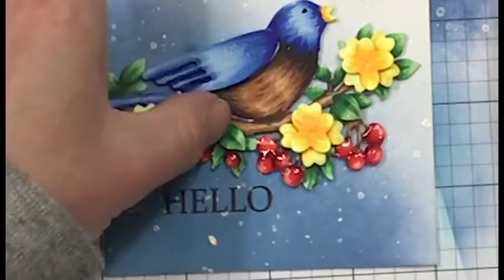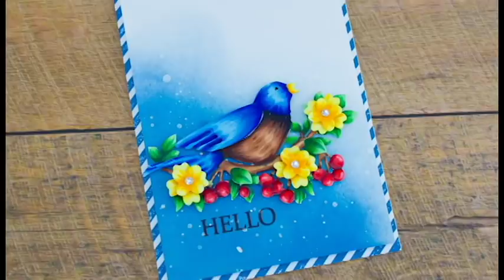Spellbinders Cynde Whitlow Bird On Cherry Branch Copic Coloring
Hey folks! In today's video I'm showing you how I make a card using the Spellbinders Shapeabilities Bird On Cherry Branch Etched Dies Flower Garden by Sharyn Sowell and Copic Coloring. Enjoy!

——— MY SOCIAL ———

——— TODAY'S POST ———

• Elegant & Sophisticated feat Altenew Printed Rose for StampNation 2018 Birthday Card Stash

• Shaped Card w: Hero Arts My Monthly Hero December 2017 - YouTube

——— SUPPLIES ———

• Shapeabilities Bird on Cherry Branch Etched Dies Flower Garden by Sharyn...

• Shapeabilities Botanical Dragonfly Etched Dies Flower Garden by Sharyn...

• Card Creator Floral Panel Card Etched Dies Flower Garden by Sharyn Sowell

• Shapeabilities Botanical Butterfly Etched Dies Flower Garden by Sharyn...

• Shapeabilities Corner Floral Etched Dies Flower Garden by Sharyn Sowell

• Shapeabilities Birds Singing Border Etched Dies Flower Garden by Sharyn...

• Shapeabilities Tiny Shadow Box Etched Dies Flower Garden by Sharyn Sowell

• Shapeabilities Floral Gatefold Etched Dies Flower Garden by Sharyn Sowell

• Shapeabilities Dimensional Floral Panel Etched Dies Flower Garden by Sharyn...

• Shapeabilities Rose Bird Topiary Etched Dies Flower Garden by Sharyn Sowell

• Neenah Classic Crest 80 LB REAM Smooth Solar White Paper Pack 250 Sheets

• Tim Holtz Distress Oxide Ink Pad FADED JEANS Ranger TDO55945

• Mini Ink Blending Tool 1" by Ranger – Catherine Pooler, LLC

• 9 x 12 WHITE FUN FOAM 12 Pack 118711

• Best Creation BIG SQUARES 3-D Foam Tape Adhesive FT004

• Avery Elle LARGE Stamp & Die Storage Pockets - 5-1/2 x 7-1/4 inches Set of 50 SS-5001

• 03441 Fiskars PREMIUM CUT LINE Paper Trimmer 12 Inches